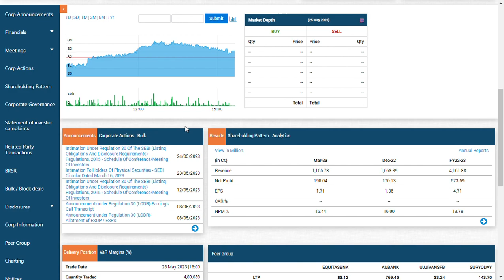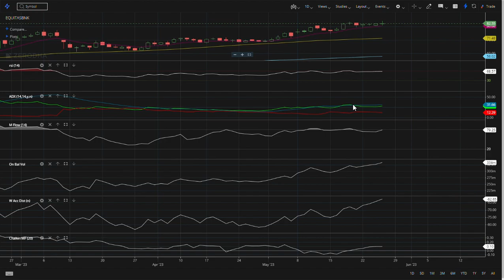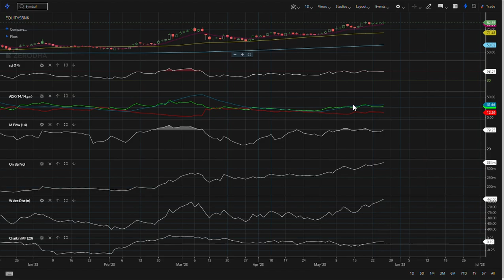equitas small finance bank share latest news/equitas small finance bank share latest news/Bank share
Equitas Small Finance Bank is a small finance bank founded in 2016 as a microfinance lender. The bank has its headquarters in Chennai, and is a subsidiary of holding company Equitas Holdings Ltd.